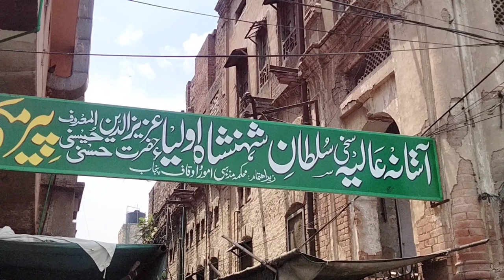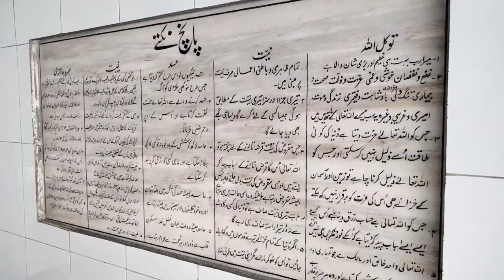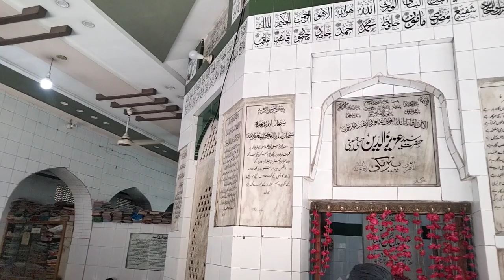History of Hazrat Peer Makki Shah|Dargah Lahore |Hazrat Aziz Ud Din Junadi